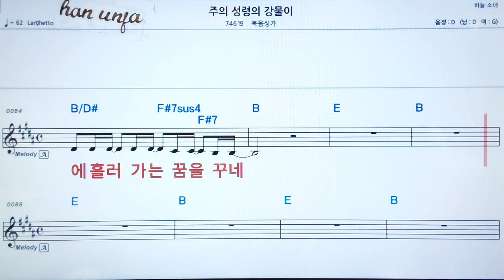주의 성령의 강물이/복음성가 👍가라오케 악보 코드 가사 ,Karaoke반주